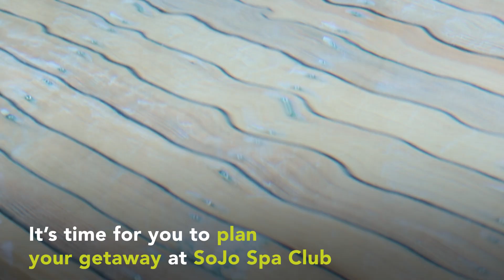Plan an unforgettable weekend getaway at SoJo Spa Club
Open daily from 9am to 10:30pm, including all major holidays.